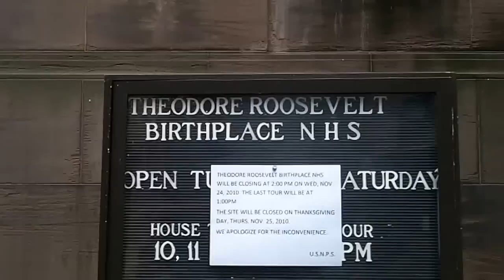Birthplace of Theodore Roosevelt in New York City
President Teddy Roosevelt was born on 28 W. 20th Street in New York City. We didn't plan on checking this out, but Google Maps led us here when we were having lunch on 23rd Street.